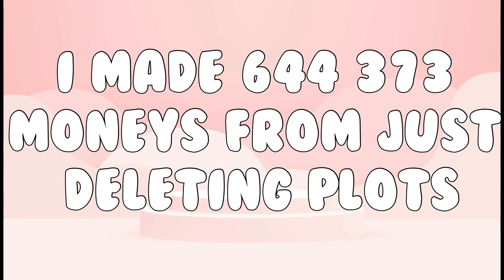I'M DELETING MY MOST EXPENSIVE PLOTS!!!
Going crazy and deleting MY EXPENSIVE PLOTS!! See how much I make from it!